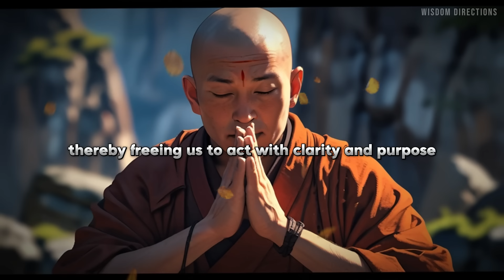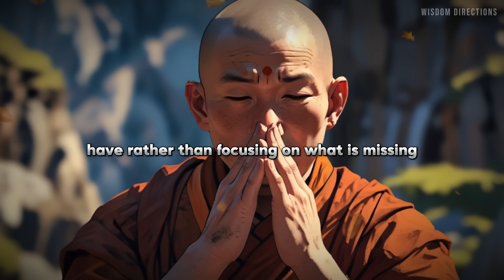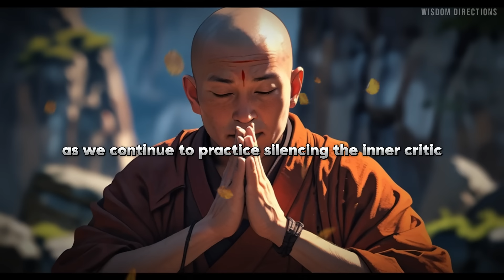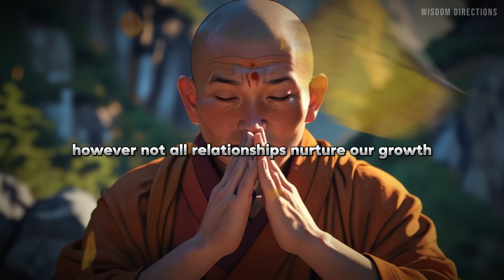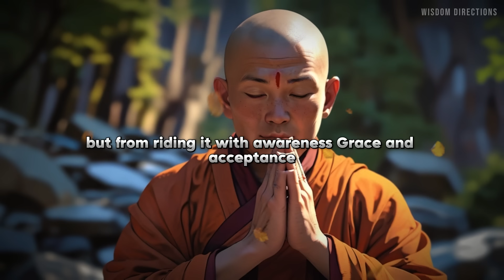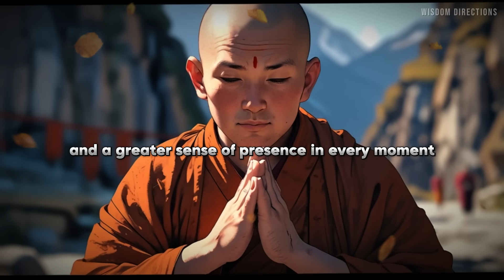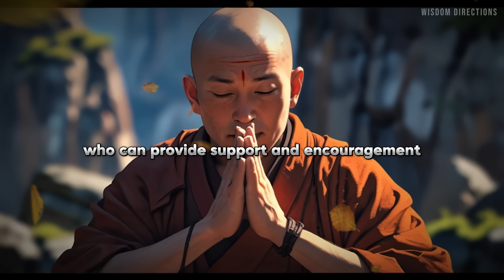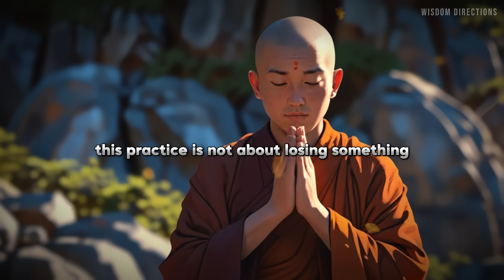11 Things You Should Quietly Eliminate from Your Life | Buddhism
11 Things You Should Quietly Eliminate from Your Life | Buddhism

Welcome to the "Wisdom Directions" channel, where ancient wisdom meets modern living! In today’s special series, "11 Things You Should Quietly Eliminate from Your Life," we explore profound Buddhist teachings and words of buddha that can profoundly transform your everyday experience. Each episode delves into practices like mindfulness, detachment, and the art of letting go, aimed at helping you achieve peace, balance, and enlightenment in your daily life.

🌟 What You'll Learn:
How to overcome attachment to material possessions for a simpler, happier life.
Techniques to silence negative self-talk and cultivate inner kindness.
Ways to embrace the present moment and reduce anxiety about the future.
The power of forgiveness and letting go of anger for deeper personal peace.
Strategies to build healthy relationships and release toxic ones.
Plus, much more about living a mindful and fulfilling life!

📌 Why Watch?
Gain practical tips and spiritual guidance directly inspired by Buddhist principles.
Discover how to apply ancient wisdom in contemporary settings for a balanced life.
Learn to navigate life's challenges with grace and wisdom.

We want to mention that this video is fully edited by @wisdomdirections

You can appreciate my efforts by:
3.

"Sharing this video is not only a support, you are uniting me with others"

 💬 Join the Community:
Share your thoughts and experiences in the comments below. How have Buddhist teachings influenced your life? What topics would you like to see next? Your interaction enriches our community with diverse insights and deepens the collective journey toward enlightenment.

If you find this video helpful, please give it a thumbs up and share it with friends, family, or anyone who might benefit from a little more peace in their life.